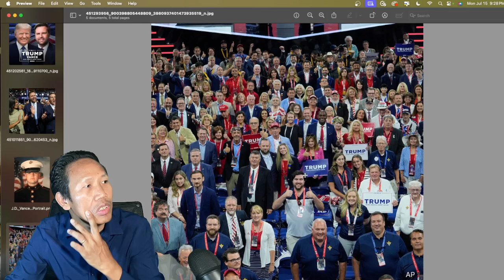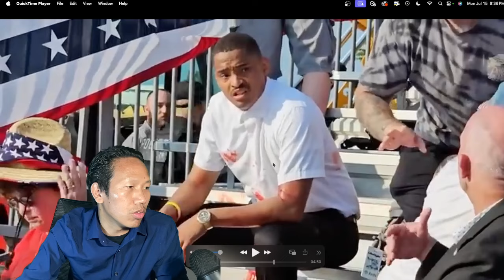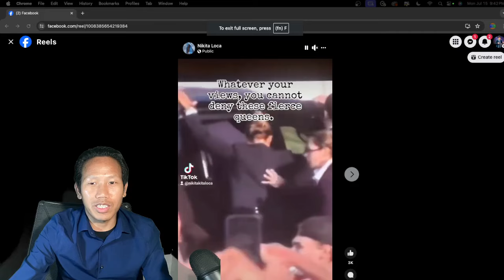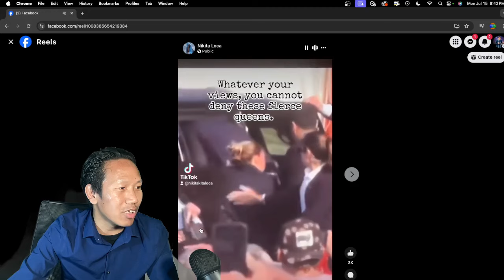Zotung thongpang July 15, 2024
1. Trump hanlan Vice President konglang
2. Zung ccanaw konglang te tazaccoi hae paw a ngaethya vae hae